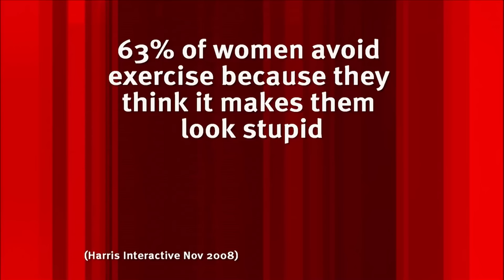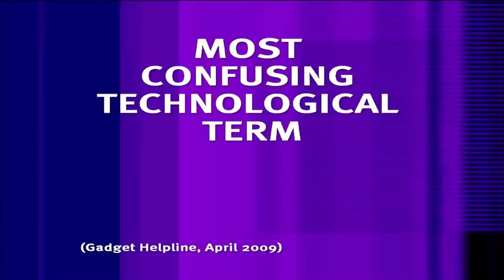Jimmy Carr Vs Carol Vorderman! | 8 Out of 10 Cats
There's nothing quite like being roasted by Jimmy Carr, and Carol Vorderman has been burnt more than once! - Welcome to Jimmy Carr's official YouTube channel, where you can find all the best bits from his stand-up comedy shows, TV appearances, podcasts, and more!